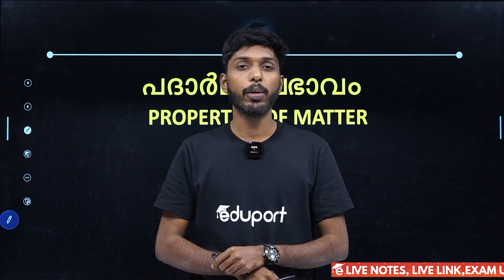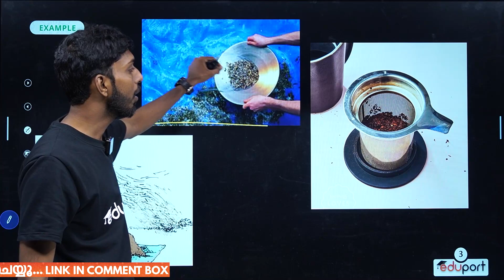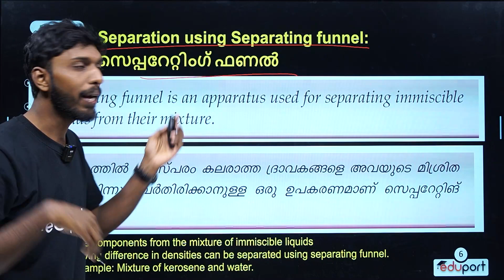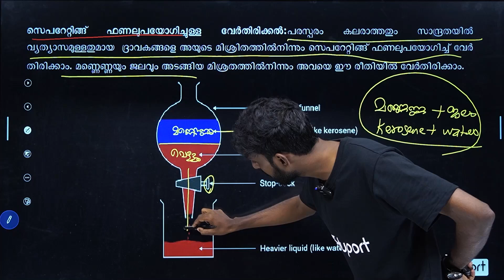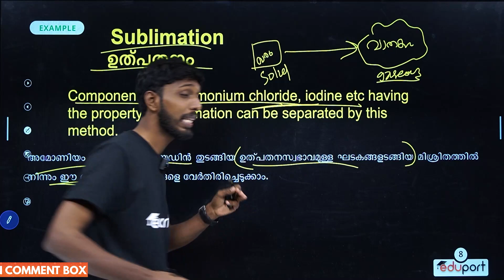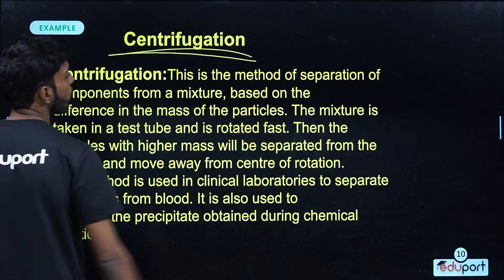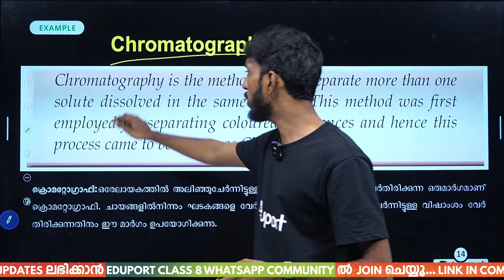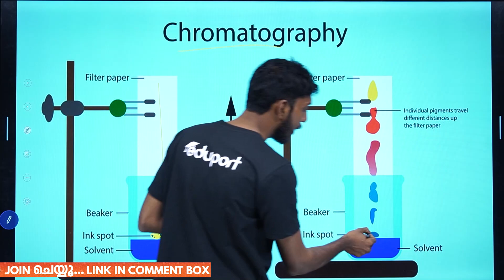Class 8 Chemistry | Separation of mixtures | എങ്ങനെ മിശ്രിതങ്ങൾ വേർതിരിക്കാം | Onam exam portion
Here we discusses class 8 chemistry Separation of mixtures - Part 1 in this video. In this session, we are dealing with the class 8 chemistry Chapters in malayalam and an important question paper With answers. class 8 chemistry Chapter note and revision of that chapter.
which delves into the fascinating topic of class 8 Separation of mixtures in Malayalam. Join us as we uncover the fundamental principles of Separation of mixtures on various materials and devices. We will be discussing topics such as Separation of mixtures , and providing valuable insights and explanations.
Whether you are a student looking to expand your knowledge on Separation of mixtures or simply someone who is Learning curious about the world of class 8 chemistry, this video is for you! Get ready for an educational and informative journey into the world of Separation of mixtures .